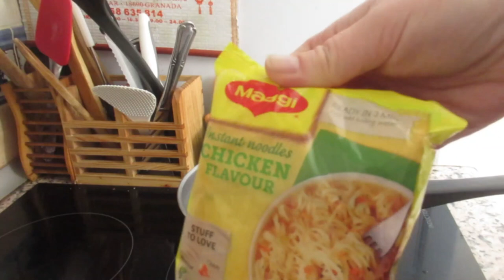Нагрянули испанские родственники😱 Не было печали 😭Спать не давал всю ночь 🥴Реальная жизнь в ИСПАНИИ